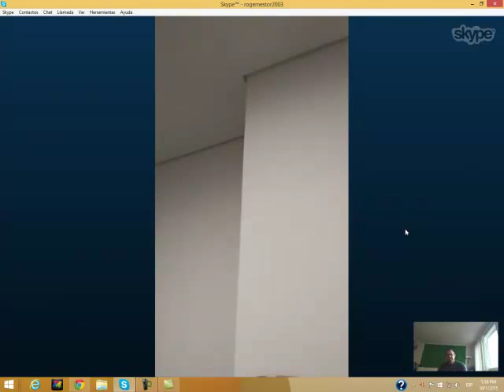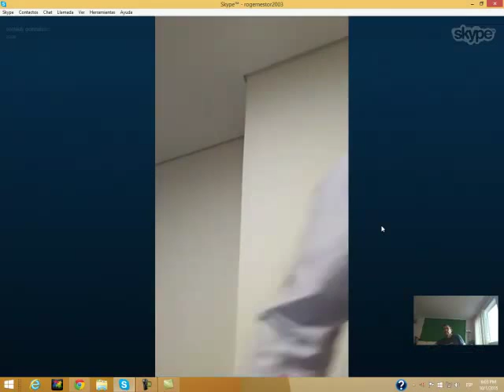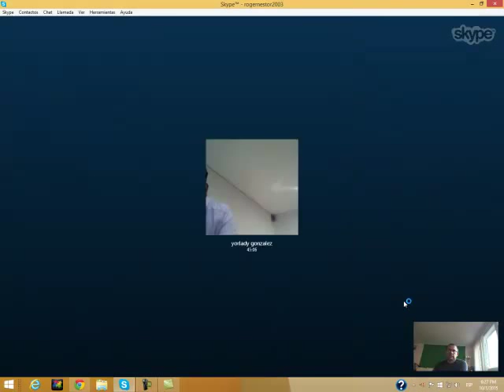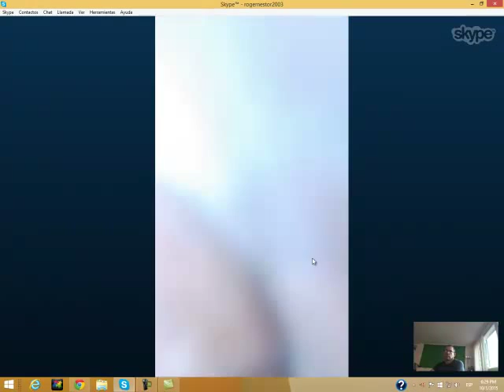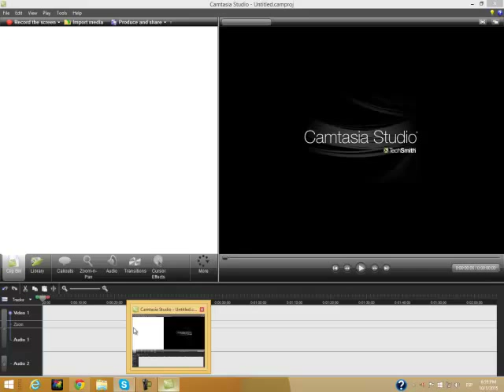bogota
AMAZON
APPLE STORE
BARNES & NOBLE
SCRIBD

SKYPE: ROGERNESTOR2003